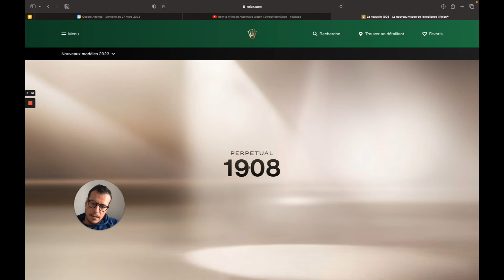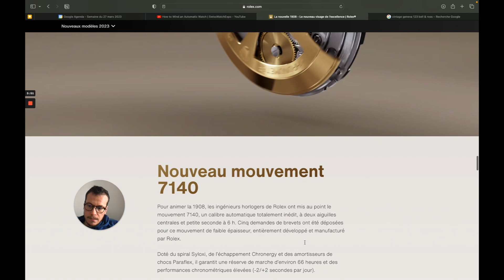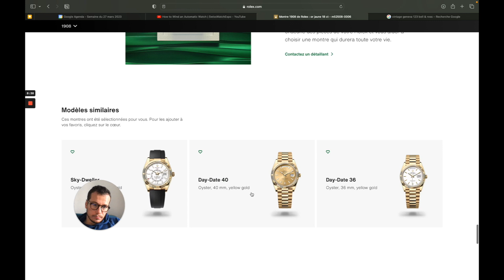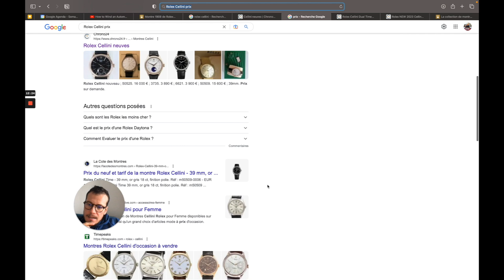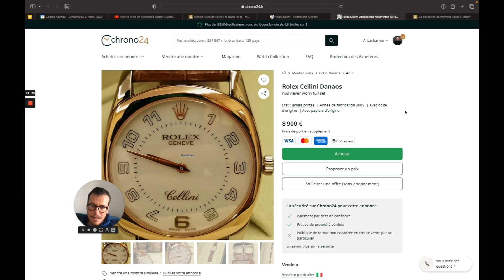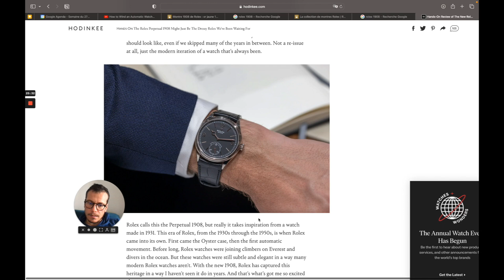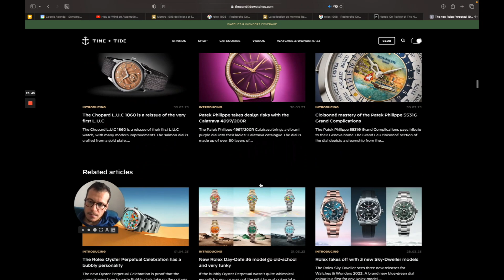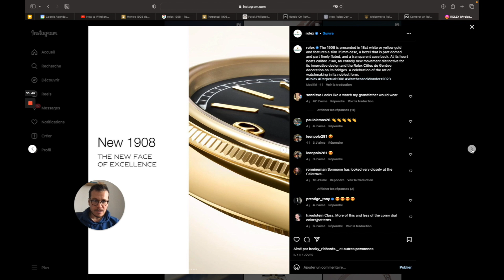Rolex 1908, la nouveauté qui réconcilie les haters de la marque ?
🫡 Le concept de Tocantes ?
Tocantes casse les codes de l'horlogerie par l'emploi d'un ton direct, sans langue de bois ni pincettes. L'horlogerie pour tous en somme !
Né en 1986 et passioné par les montres depuis petit, j'ai eu l'envie pendant le premier confinement (mars 2020) de lancer une chaîne YouTube sur les montres sur un ton direct, sans chichis. Ainsi est né Tocantes, petite chaîne qui grossit chaque jour grâce à vous.

Chapitres:

0:00 intro

🙋🏻‍♂️Au fait,  qui suis-je ?
Je suis auteur et entrepreneur passionné (entre autres) de montres.
🔥 Comment je finance mes montres (je suis transparent comme tu peux le voir)

Merci du soutien grandissant. J'irai jusqu’au bout 💪🏼